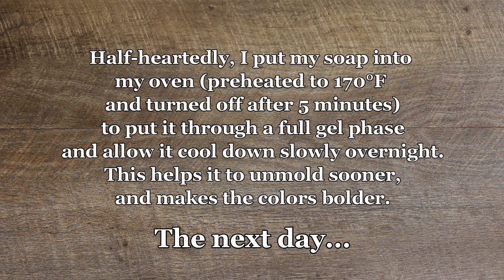REDEEMED ~ Making cold process soap for EASTER. Calvary, Three Crosses, Golgotha Sunset/Sunrise/Dusk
This might just be my new top favorite soap out of all those I've made! And whew, what a wild rollercoaster ride of emotions this was for me.

I was feeling over the top giddy that I was able to make soap again! That turned to ultimate satisfaction as I ecstatically watched the gradient of 7 colors blend in slowly one by one when I poured that sunrise. Then, my patience was tried as I waited 12 hours for this to set up to the proper consistency for sculpting it. When spontaneity kicked in with a new idea for pouring the last layer, I didn't even think twice and acted on it immediately. This soon turned to uncertainty as my pour started to look completely different from what I was envisioning, and then was followed by regret for throwing all of my hard work under the bus. I was tortured by thoughts that my impulsive addition would not make for a cohesive color palette all of the following 24 hours, wincing at the thought of that beautiful rainbow of wispy pastels over a flaming furnace of blazing embers. My confidence didn't come back at unmolding, either, as I saw that my crosses had lumped together in one big blob of brown on the sides.

However, there came redemption! As my multi-bar cutter sliced through the soap, the thin edge pieces fell away with the gratifying clink of the guitar wires being released from pressure. And there it was... a beautiful sunrise with a 3 dimensional rocky ground that seemed to be beaming with luminescence from an unseen light source right underneath the central cross.

I felt humbled, amazed and overjoyed at the scene that met my gaze when I stared at the bar in my hand. It was a perfect masterpiece that I couldn't take full credit for!! I had not planned it to look like this, and yet here it was.

I just want to encourage you all to allow yourself room for creativity and spontaneity, and don't get hung up on having total control over things. Experiment, have fun, and sometimes just let go of the reins... you may not be able to fully visualize just how much you're capable of achieving but take the risk, take that leap of faith! The reward is just as great.

These are scented with a beautiful fragrance of pure sage from Little Bee Scents in my sky portion, and then blended with the oh-so-fitting Jesus fragrance oil from the same. This one is hard to describe other than being almost like an illusion where you pick up on different notes each time you smell it. It'd divine and very mysterious, but sweet and fresh.

There are available for PRESALE in my shop in *very* limited quantity right now!

I make and sell my Soap Stencil™ sets to soap makers! They can be purchased here:

COLORANTS:
LISTED in pinned comment due to description character limit.